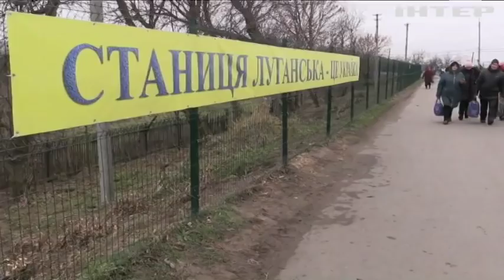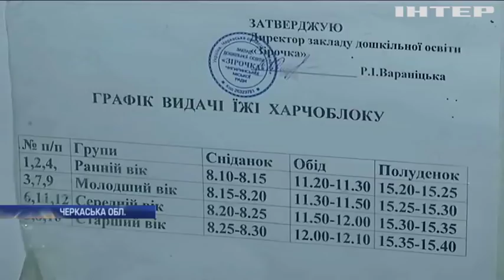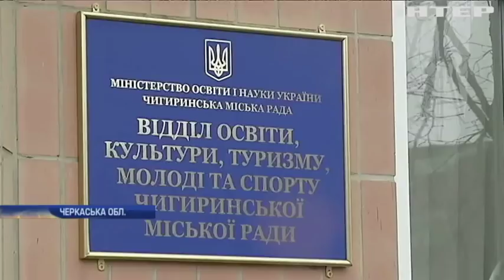Новости 12:00, выпуск за 4 февраля 2020 года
Дивіться у цьому випуску: ОБСЄ: бойовики незаконно перебувають на ділянках розведення сил. В Україні оголосили штормове попередження. Ісламські країни засудили "мирний план" Дональда Трампа.